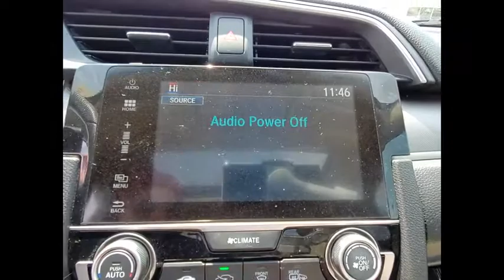2017 Honda Civic Sedan St Charles IL PS913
2017 Honda Civic Sedan EX

One Owner, Clean Carfax, and HondaTrue Certified!! 2017 Honda Civic EX!! Features include Rearview Camera/Rear Park Assist, Bluetooth, Bluetooth/Handsfree, Back-Up/Rear-View Camera, 8 Speakers, Alloy wheels, Automatic temperature control, Cloth Seat Trim, Exterior Parking Camera Rear, Outside temperature display, Power moonroof, Security system, Steering wheel mounted audio controls, Telescoping steering wheel.HondaTrue Certified Details:* Warranty Deductible: $0* 182 Point Inspection* Roadside Assistance for the duration of the Certified Pre-Owned Limited Warranty. Up to two complimentary oil changes within the first year of ownership. SiriusXM 90-Day Trial* Roadside Assistance* Transferable Warranty* Vehicle History* Limited Warranty: 12 Month/12,000 Mile (whichever comes first) after new car warranty expires or from certified purchase date* Powertrain Limited Warranty: 84 Month/100,000 Mile (whichever comes first) from original in-service date** KBB MARKET VALUE PRICING at McGrath Honda Of St.Charles. Shop/Buy with confidence! With our KBB Market Value Pricing, you'll find our competitive market-based price on every pre-driven vehicle upfront,... No games, No hassles, Just Real Prices!!